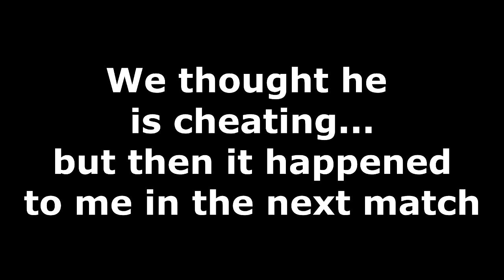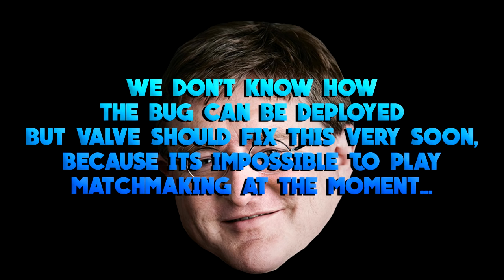CS:GO - SEE THROUGH SMOKE BUG [FIXED]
I accept these kind of demos :
- 5man Spraydowns
- Flashbang/Smoke/Decoy kills
- Ninja Defuses
- Aces or 1vs5 Clutches
- 3/4/5 man grenade kills
- Crazy Wallbangs
- Triple Kills [1 bullet 3 kills]
- Sick/Funny Team-kills
- MASSIVE Fails